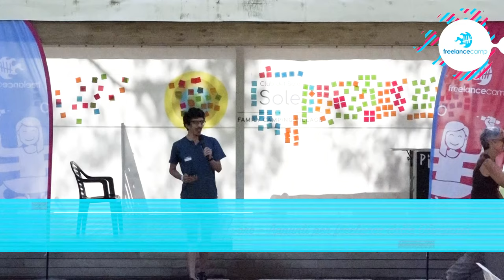Anche quello che non luccica può essere oro - Freelance e Olimpiadi | Matteo Pavesi - FC Club 09/24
Qualche spunto di riflessione sulla vita da freelance partendo da immagini, interviste, situazioni che ho notato guardando le Olimpiadi su: riconoscimento del merito, diritto alla felicità, traguardi e obiettivi, mostrarsi così come si è e non artefatti, scegliere con cura le domande da fare al cliente, ecc...

💌 Newsletter.